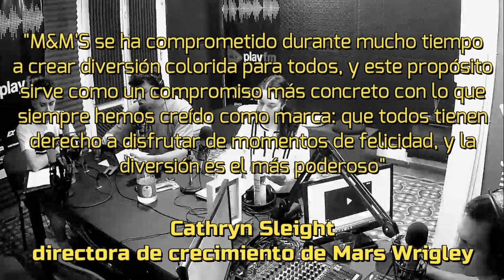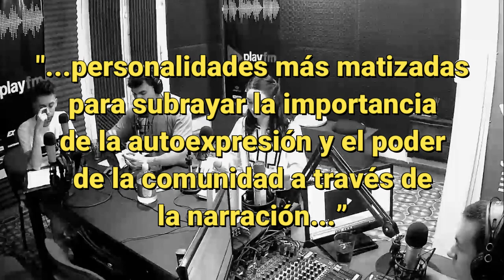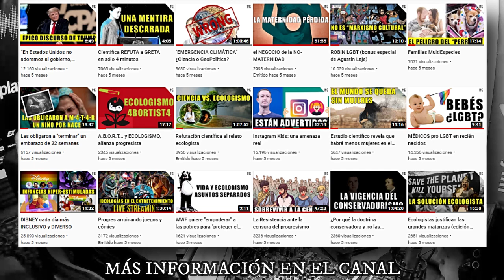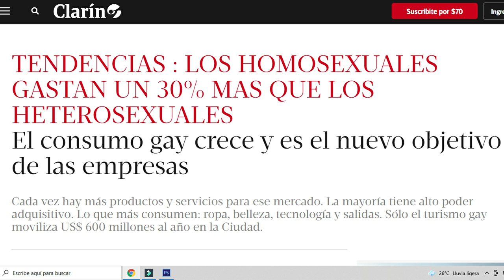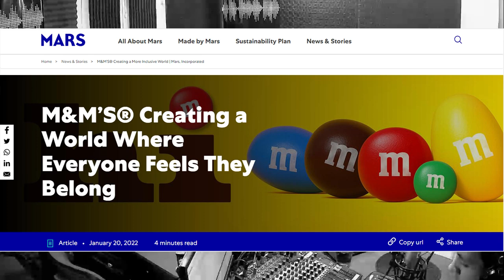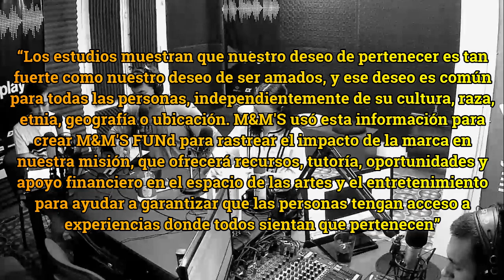M&M y los... ¿chocolates progres?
Conviértete en miembro de este canal para disfrutar de ventajas:
Si deseas contribuir en forma libre y voluntaria al sostenimiento de este espacio, por favor comunícate a través del Instagram. Sin tu ayuda es imposible sostener cada espacio de lucha.